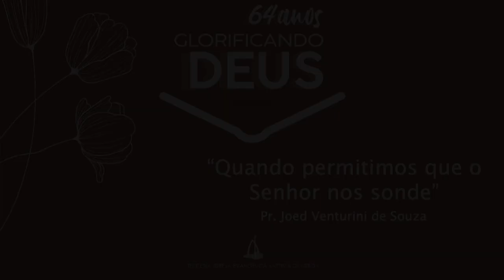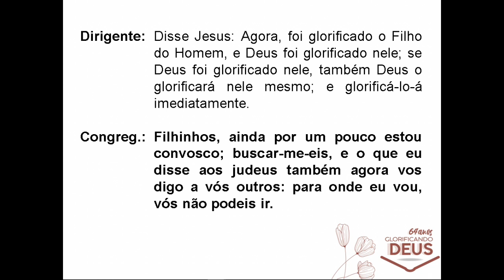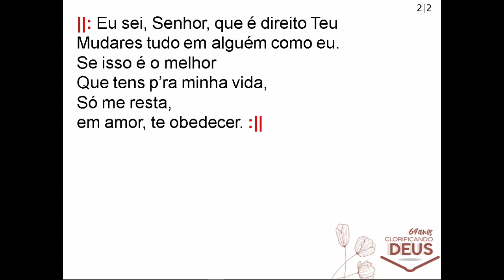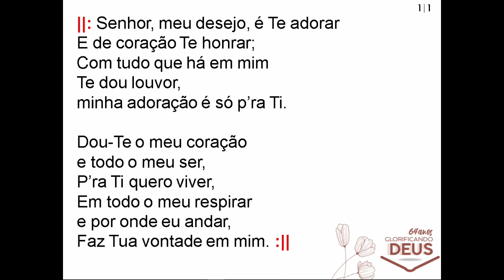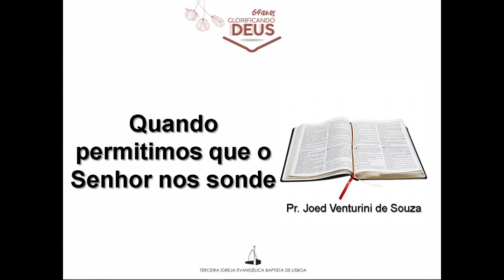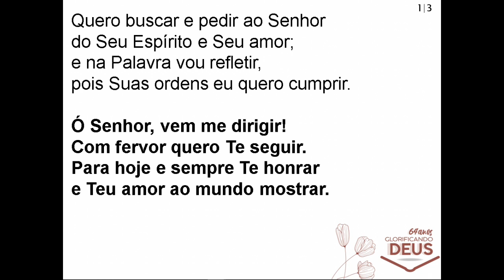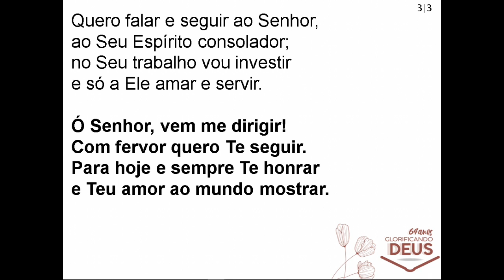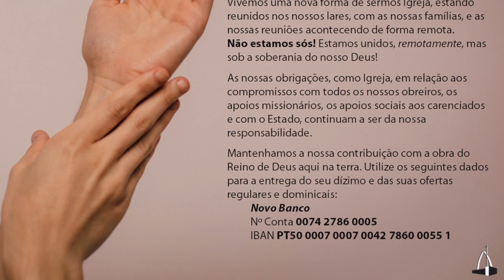Quando permitimos que o Senhor nos sonde - Pr. Joed Venturini de Souza